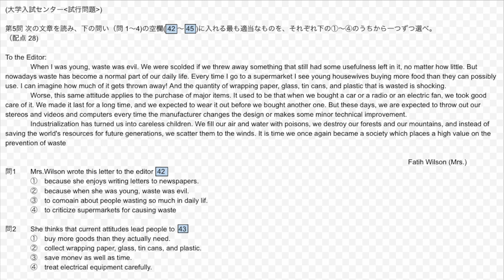ほどほど解説、スピード読解／大学入試センター試験試行問題第５問」問２